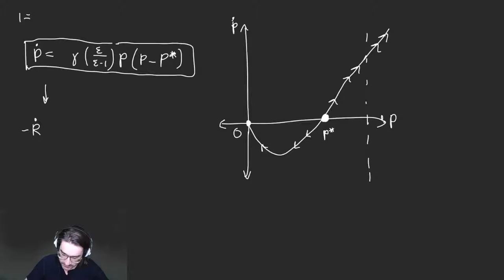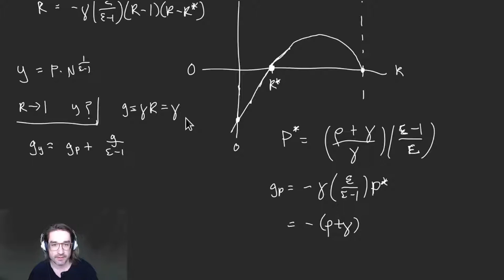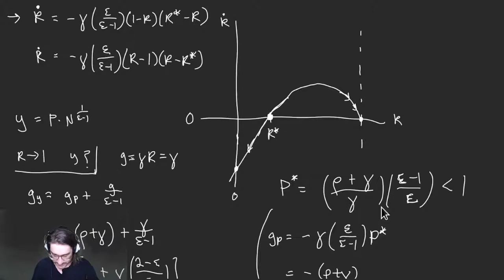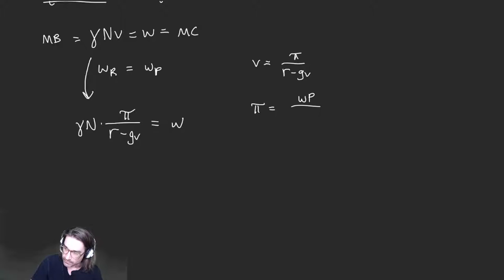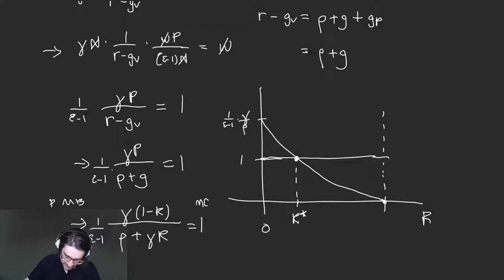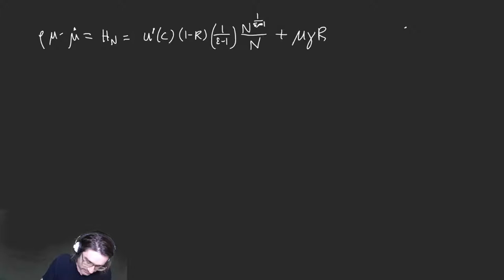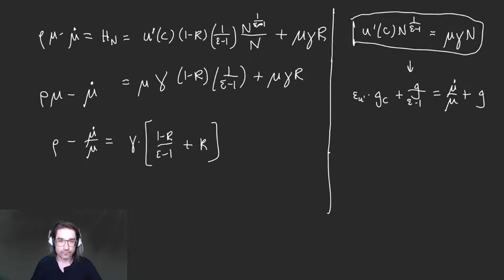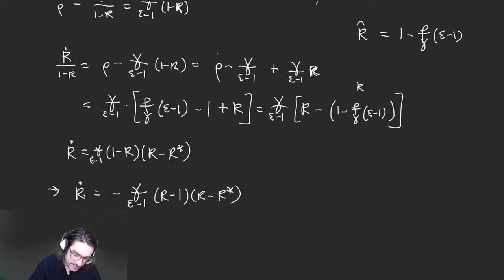Econ 3070, Pitt — 4/06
Endogenous Growth — Social Planner